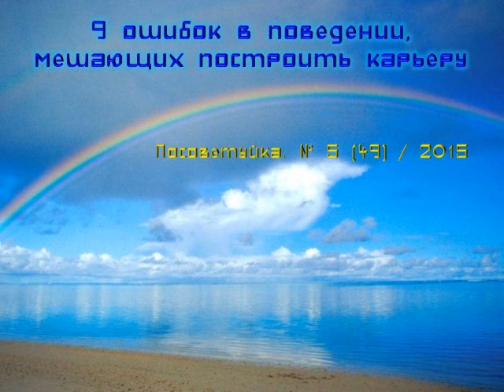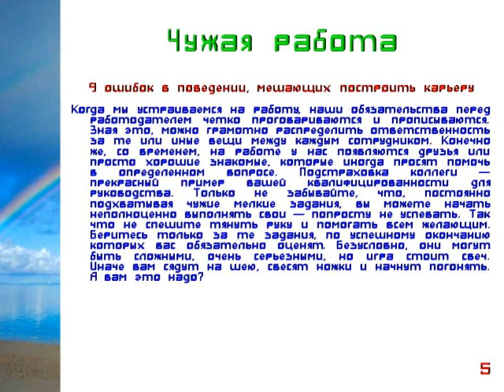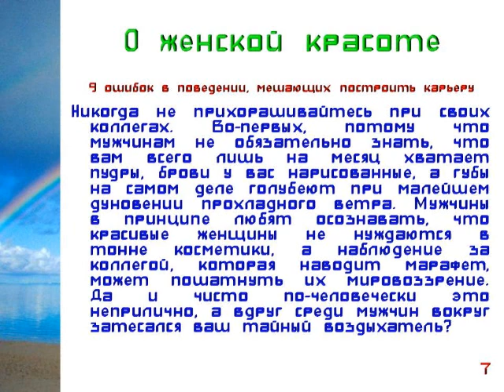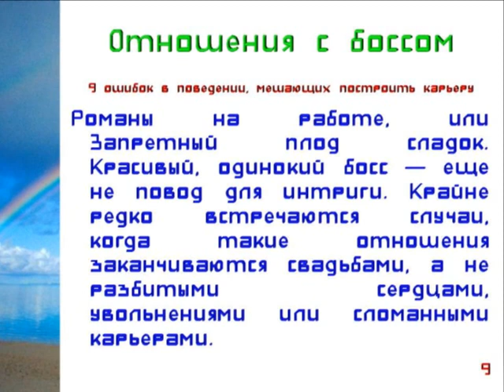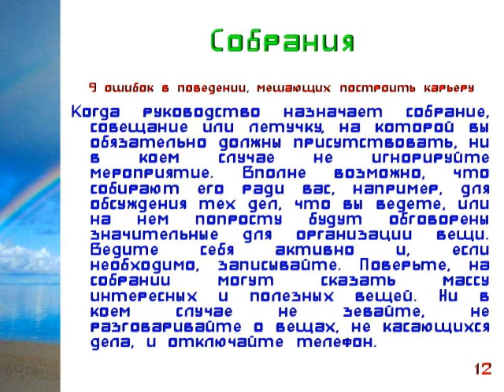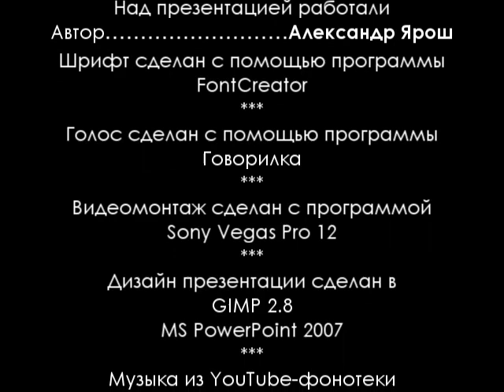9 ошибок в поведении, мешающих построить карьеру // Посоветуйка. Презентация № 49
Посоветуйка. № 5 (49) / 2015
9 ошибок в поведении, мешающих построить карьеру

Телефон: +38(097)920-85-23